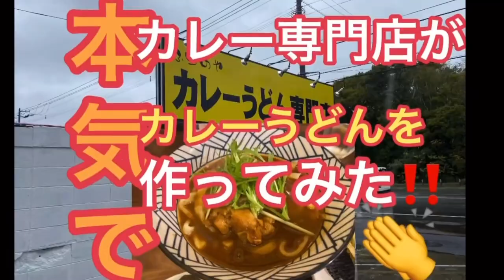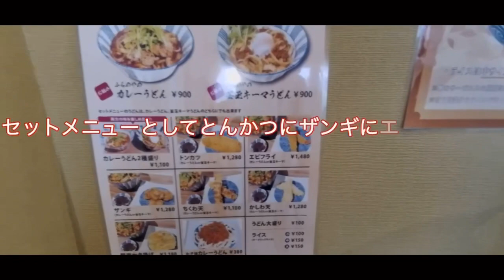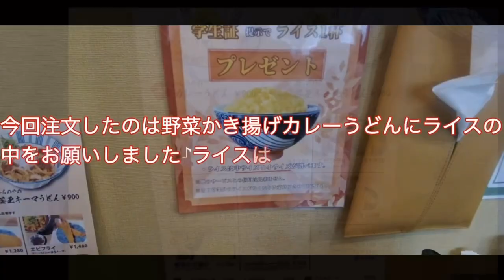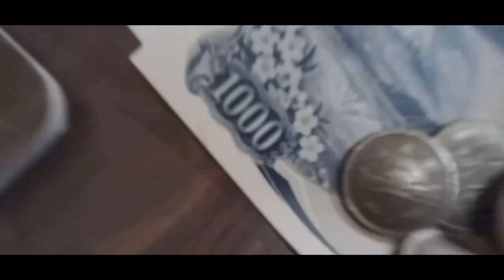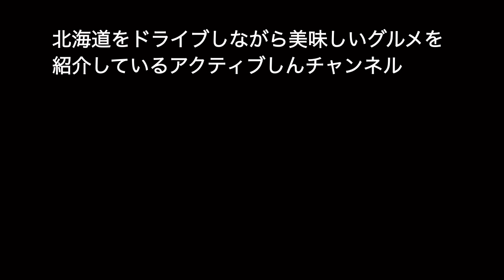カレーうどん専門店がオープン‼️カレーうどんのふらのや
江別にカレーのふらのやがカレーうどん専門店をオープン‼️オープン間もないカレーうどんのふらのやさんに行ってきました。
カレー専門店が作るカレーうどんは絶品でした😊